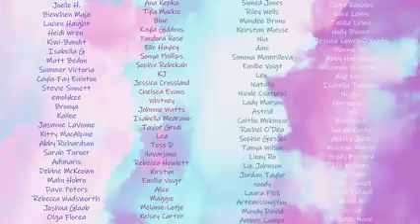Patreon Drama. Amber tells LifebyJen to get a grip because her fatshaming was 'truth'